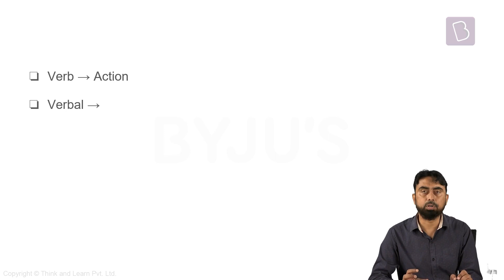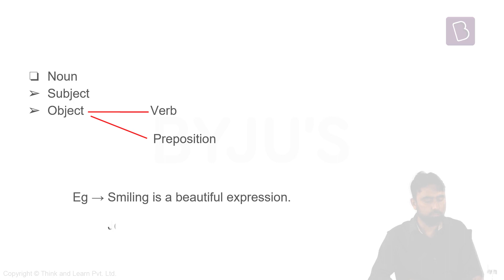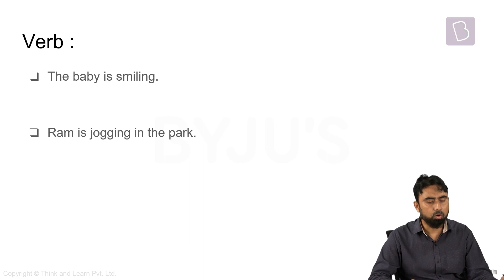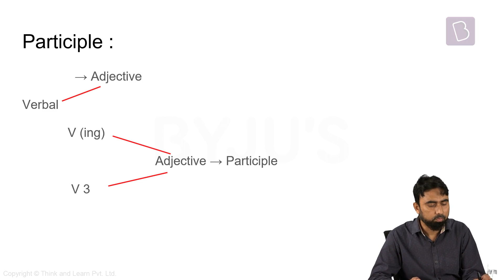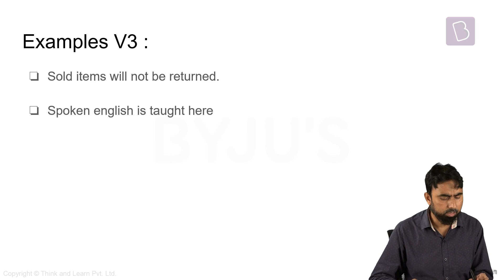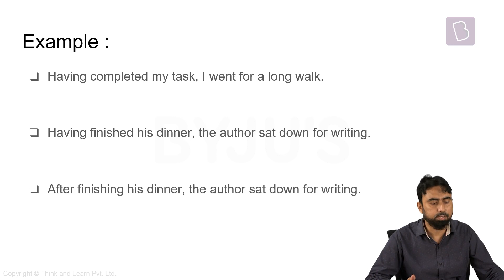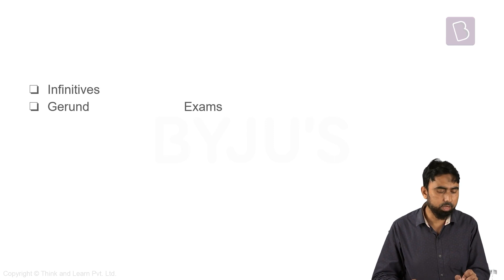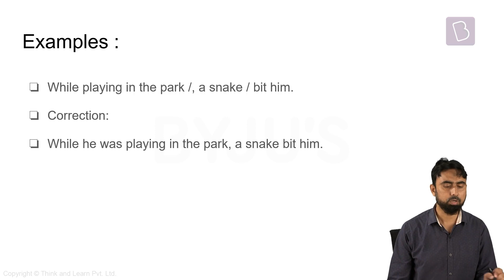Gerund, Participle & Infinitive - Part 1 | English Grammar | Govt Exams | SSC | IBPS | Other Exams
The English language is an important part of various competitive and government exams. Even though the general English section is a bit tricky, candidates can fetch good scores if they have a strong foundation in English.

In this series, we shall discuss in detail the gerunds, participles and infinitives followed by examples to explain them clearly.

Improve your grammar, for a plethora of competitive exams such as SSC, SBI, NABARD, IBPS and many others, only with BYJU’s.